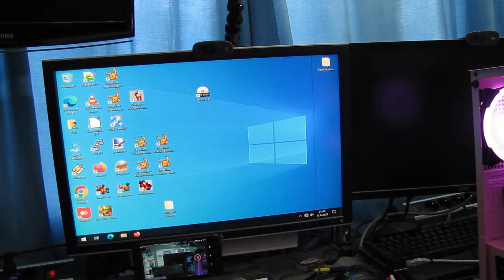Prinsessa PC build V2 0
Kun isi kotelon myymään meni. Lapselle konetta uuteen koteloon. Hieman tuohon jää modi optiota viel...